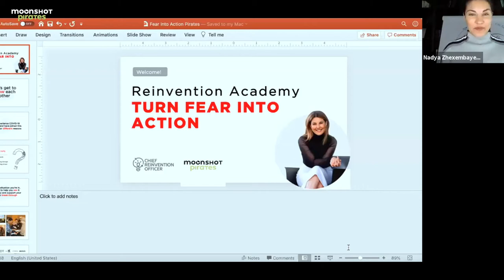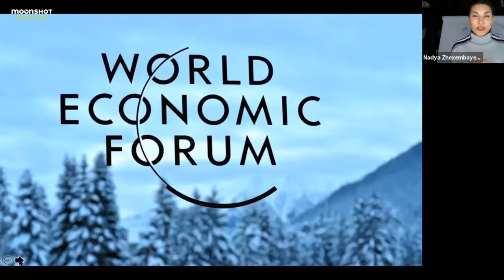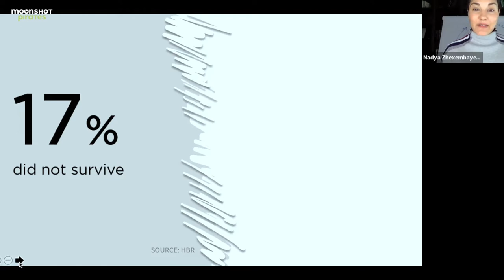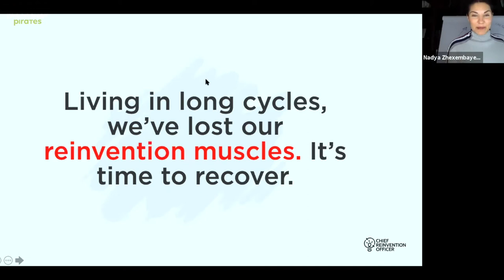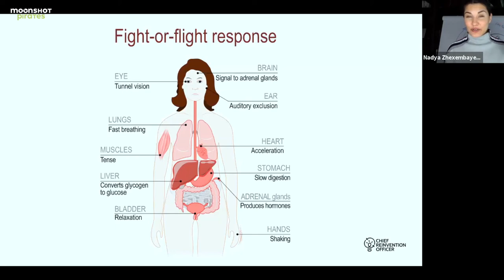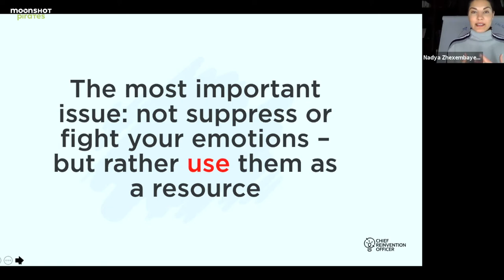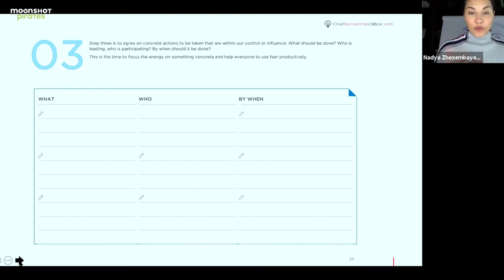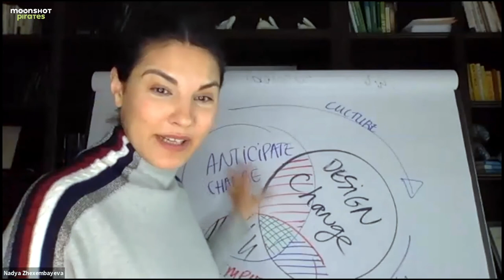How to Turn Fear Into Productive Action | Nadya Zhexembayeva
The world today is moving extremely fast. New technologies are being invented faster than we can think, and disruptions like COVID-19 and climate change take us by storm time and again. We are almost living in a world of constant change. Yet, the thing is that we humans are really bad at dealing with change. We prefer things to stay the way they’ve always been – it makes us feel safe. Change, on the other hand, awakens fear, discomfort, and resistance in us. So what do we do?

Find out about the biology of fear and how can you turn it into productive action in this Moonshot Pirates Webinar with Nadya Zhexembayeva.

Nadya has been called ‘The Reinvention Guru’ (in Venture Magazine) and ‘The Queen of Reinvention’ (TEDx Navasink). She is a business owner, educator, speaker, and author — specializing in reinvention. She teaches consultants, ambitious corporate achievers, and business owners the profitable action steps necessary to turn change, crisis, and disruption into a competitive advantage.